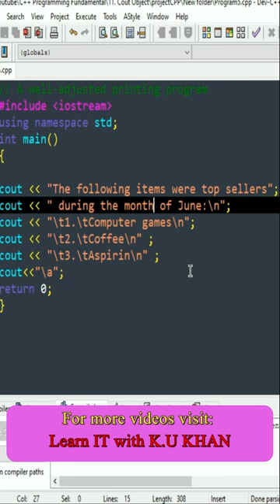Backspace as an Escape Sequence in C++ with example practical ||Theory Vs Practical in Urdu/Hindi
Welcome.!!
In this Lecture i am going to explain escape sequence in C++. that is how we can use different escape sequences to make the C++ program ease to understand and readable.

What is a Progam in C++ and  How Program work in C++|| Theory with Practical in C++. in Urdu/Hindi

related search key;
What is C++ Programming Language,c++ tutorial for beginners,c++ full course in hindi,c++ programming for beginners,c++ programming in computer,What is C++ Programming Language,c++ tutorial for beginners,c++ full course in hindi,Hello World Program,expalint different type of operator in C++,the input process abd output procedure of C++,cout statement in c++,How we use "cout" statement for output in C++ Programming,Cout Object in C++,C++ Basic Input/Output,C++ Console Output with Cout